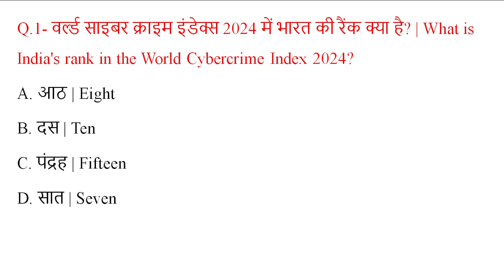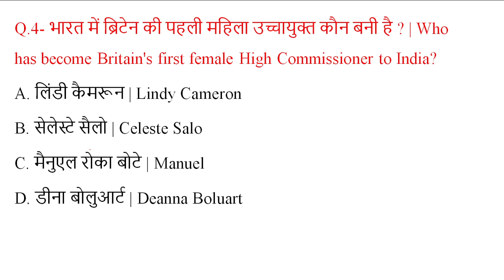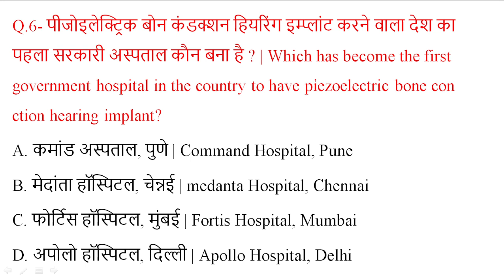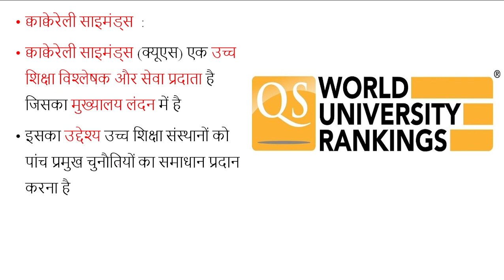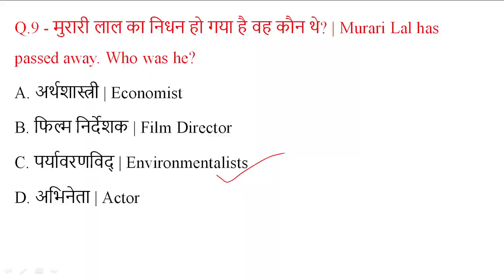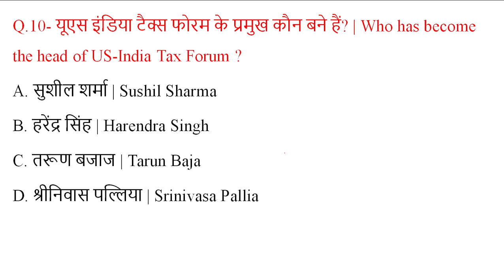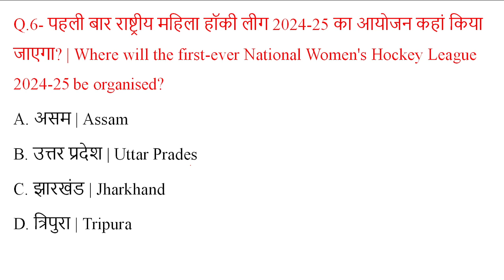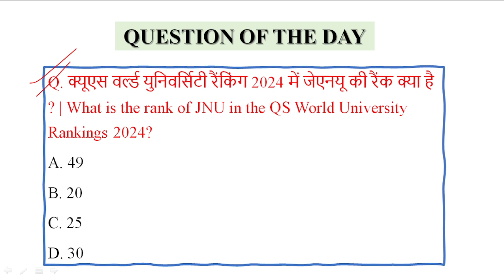14 April 2024 daily Current Affairs | current Affairs in Hindi | today's current Affairs| UPSC, SSC.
14 April 2024 daily current affairs in hindi
for all competitive exams in india

all pdf notes available in telegram group 👆

National and international current affairs in hindi
the Hindu newspaper analysis in Hindi
bank exam
all India current affairs
jammukashmir current affairs
india current Affairs
all India competitive exams
sports current Affairs
sport current Affairs
news paper analysis